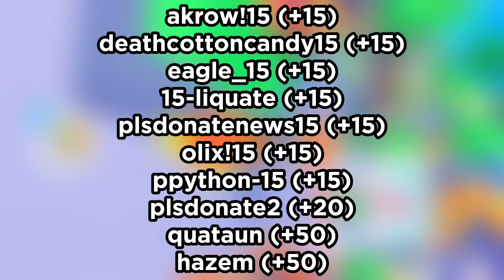Cách Nhận Nhiều GIFTBUX Trong Pls Donate!